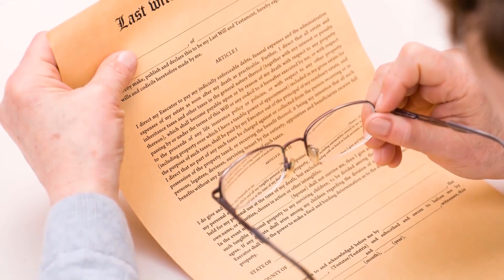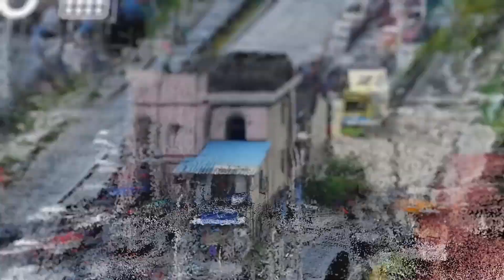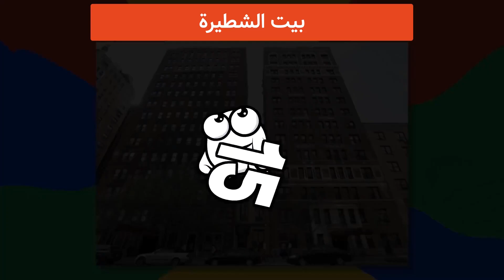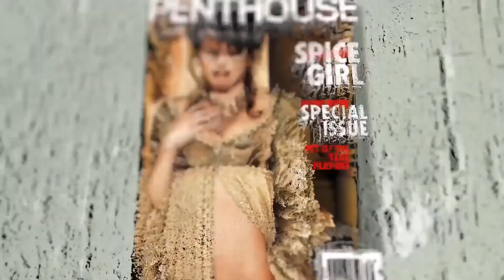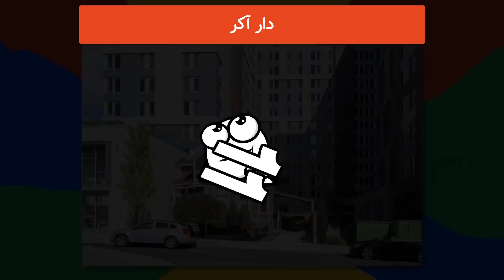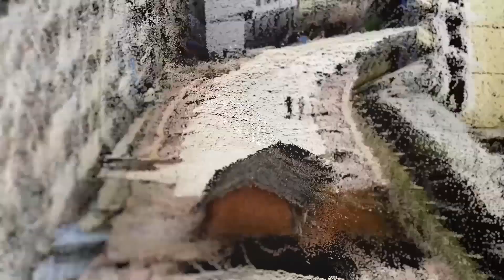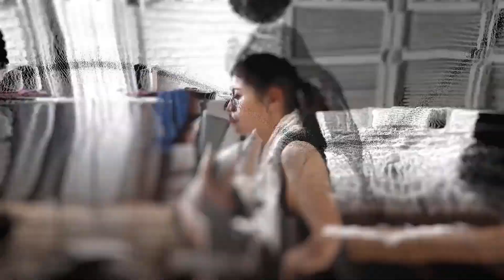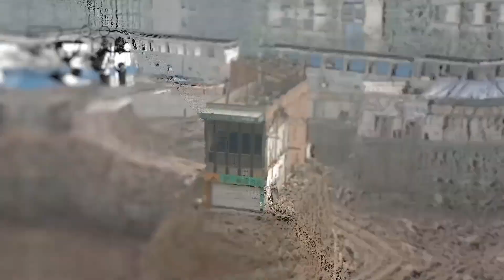أصحاب منازل عنيدين رفضوا الخروج من منازلهم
يوجد الكثير من أصحاب المنازل العنيدين في العالم الذين يرفضون الخروج والانتقال. دعنا نتعرف على بعض الأشخاص العنيدين الذين رفضوا الخروج.
اقترح علينا موضوعا من هنا لنضعه في فيديو